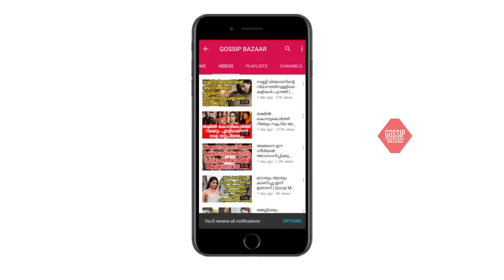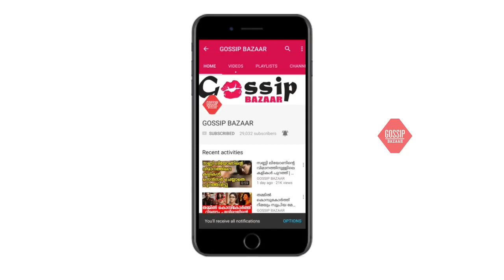നടനും അവതാരകനുമായ ജിപിയും നടി ദിവ്യ പിള്ളയും വിവാഹിതരായി..? ആകാംഷയോടെ ആരാധകർ | GP Wed With Divya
Watch നടനും അവതാരകനുമായ ജിപിയും നടി ദിവ്യ പിള്ളയും വിവാഹിതരായി..? ആകാംഷയോടെ ആരാധകർ | GP Wed With Divya